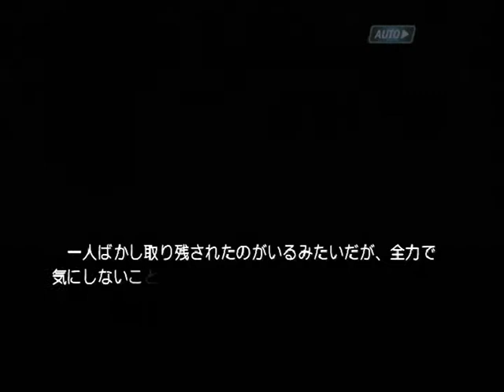【PS2】機神咆吼デモンベイン 初見プレイ Part２１ ～アトラック＝ナチャを力ずくで引き千切った！？ 【スタートオンゲームズ】【スタゲー】【JAPAGE】